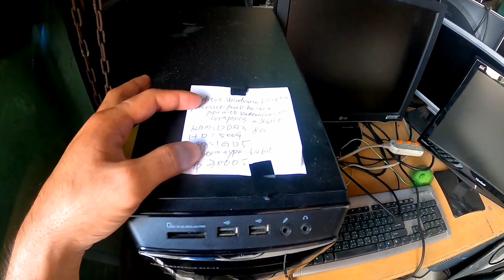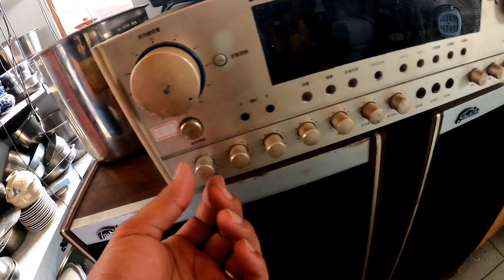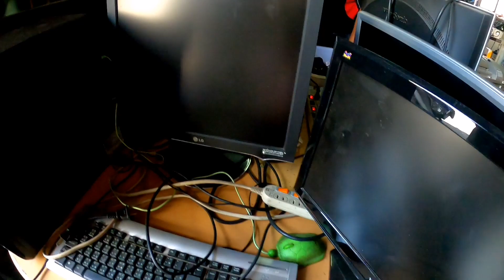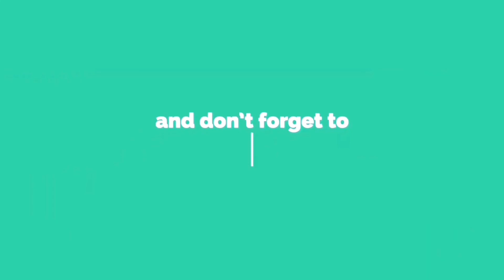SECOND HAND SHOP ANG DAMI PWEDE MABILI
Address ⬇️⬇️⬇️

7-11 斗崙門市 新竹縣竹北市光明十一路188號190號1樓 店號190053

No. 188,190號, Guangming 11th Road, Zhubei City, Hsinchu County, 302